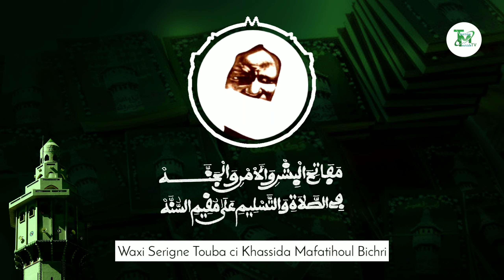Boum la raw !! Waxi Serigne Touba ci Khassida Mafatihoul Bichri